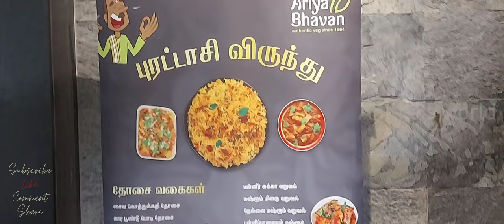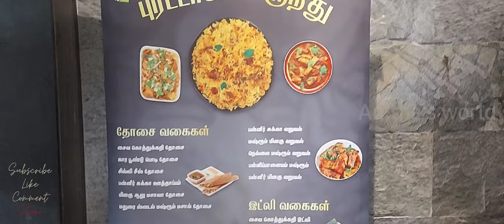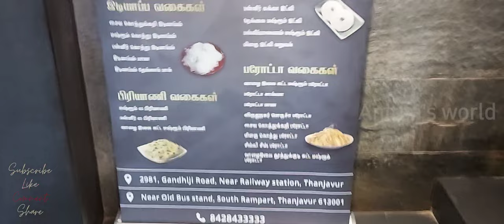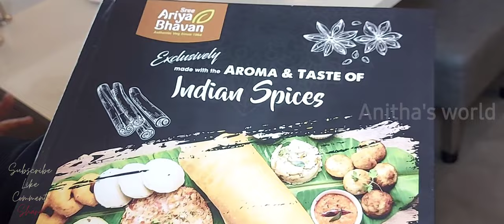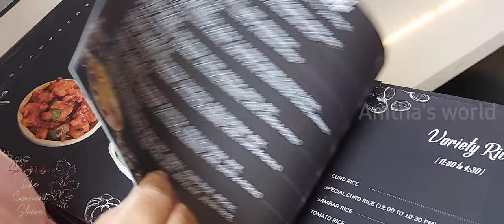sree ariya bhavan 😍|| FOOD REVIEW 😋 ||tamil vlog||Anitha's world